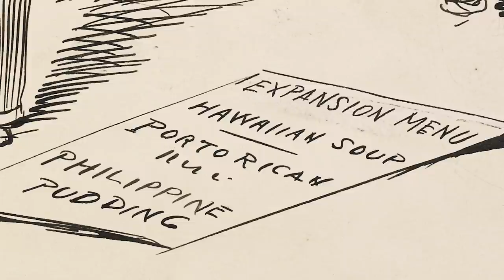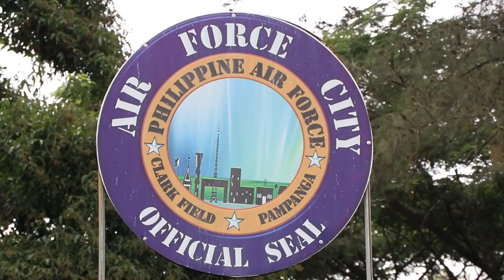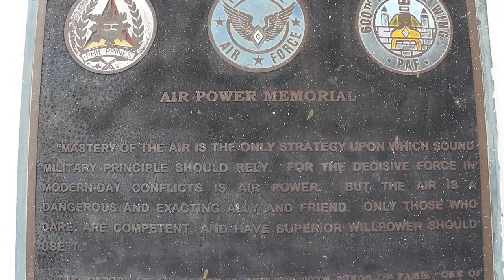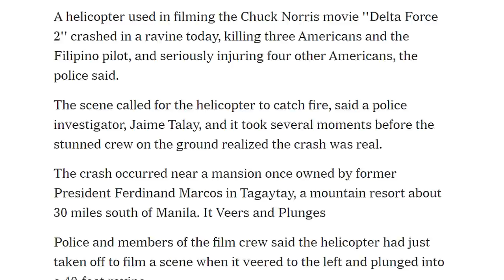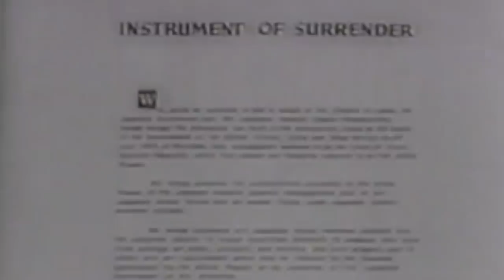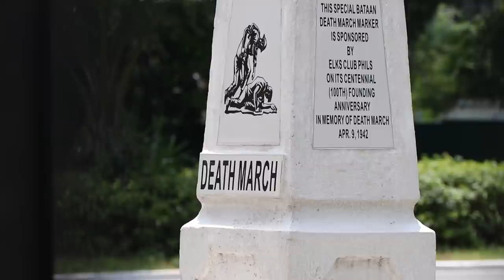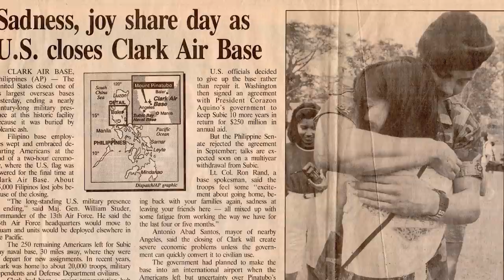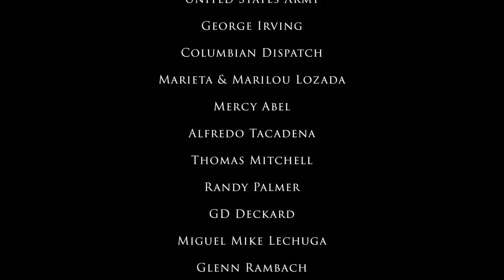CLARK : Lost Treasures in the Pacific (Tour of former Clark Air Base, Philippines)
In 1991, the United States abandoned their largest overseas military base on the island of Luzon, Philippines. For nearly a century, Clark Air Base played pivotal roles in World War II, Korean War, and the Vietnam War. Tens of thousands of American and Filipino military personnel served to ensure Clark stood as an influential stronghold in the Pacific. Today, much of Clark's past and historical significance has been largely forgotten and replaced by modern infrastructure projects and rapid growth in Pampanga, Philippines. Join me as we explore the lost treasures of Clark Air Base, including repurposed 100-year-old military office buildings and abandoned structures. I'll also guide you through Clark's extraordinary stories of life, loss, war, natural disasters, and evolving political landscapes.

For further information about Clark and its incredible history, please check out the following sites:

Are you a content creator who needs GREAT songs and sound effects for your project? A lot of the music I used in this film can be found

To view my best photos from around the world, check out my official Fine Art America photography